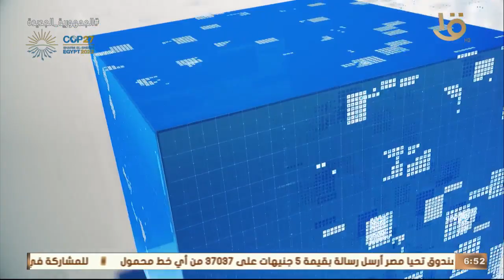نشرة السادسة | أخبار الاقتصاد.. الحكومة تنفي وجود عجز بالأرز الأبيض بالأسواق والمنافذ التموينية